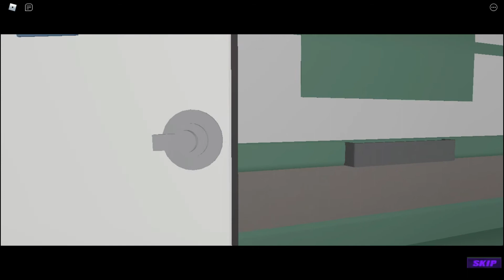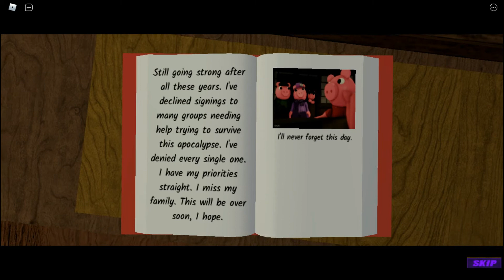Piggy; Branched Realities | ALL CUTSCENES (As of Chapter 2)